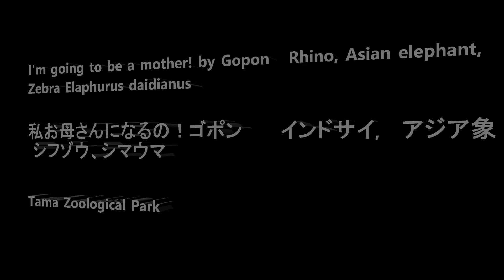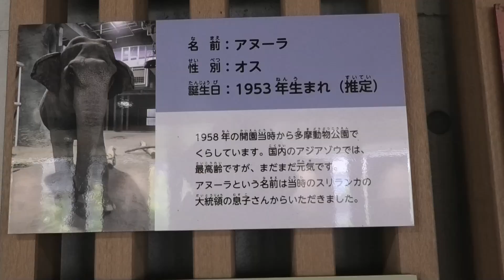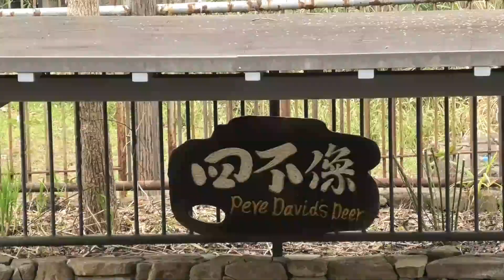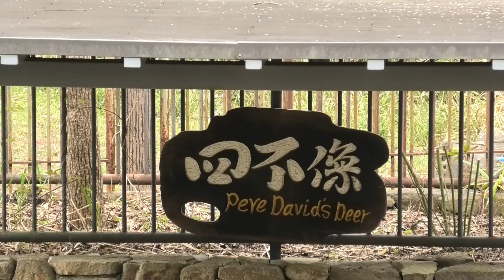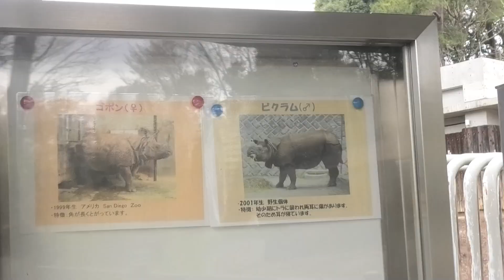I'm going to be a mother! by Gopon Rhino、Zebra, Asian elephant 私、お母さんになるの！ゴポン インドサイ, シマウマ、アジア象、シフゾウ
Member